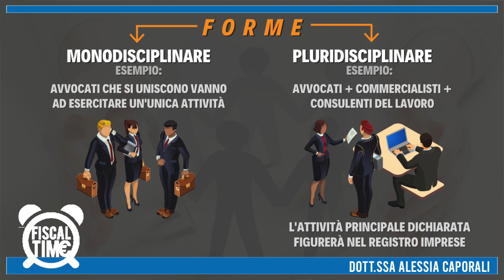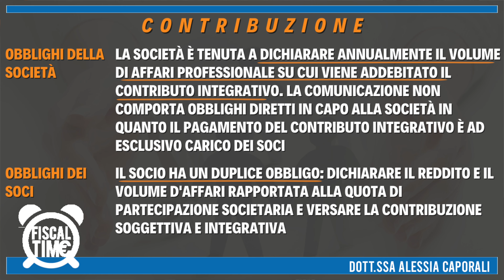Società Tra Professionisti | Cos'è & Come Funziona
📙Scarica Gratis il mio e-book e Metti al Sicuro le Tue Monete Virtuali con CryptoTax:

📖 Scarica Gratis il mio e_book ''AUMENTA il fatturato e DIMEZZA le Tasse'' e scopri PERFORMA: La Tua Guida per la Gestione e Sviluppo d'Impresa

🖥️ In questo episodio di Fiscal Time affronteremo, insieme alla Dott.ssa Alessia Caporali, cos'è la società tra professionisti e tutti i suoi aspetti. In questo momento di forte crisi economica il modello delle aggregazioni tra professionisti può rappresentare la scelta giusta per operare con maggiore forza e competenza nel mercato del lavoro. In quest’ottica le Stp, società tra professionisti, possono essere la soluzione ideale per quei soggetti che esercitano professioni protette (medici, notai, avvocati etc.) il cui esercizio è subordinato alla iscrizione in appositi albi o elenchi tenuti dai rispettivi ordini professionali e mai comprende attività economiche di natura imprenditoriale.
La società tra professionisti (Stp) è un modello societario introdotto nel nostro ordinamento dall’articolo n.10 della legge 183/2011 e attuato con il Dm n.34/2013 e prevede la possibilità di costituire una società per l’esercizio di attività professionali e, in particolare, per le attività per le quali risulta prevista la necessità di iscrizione in appositi albi o elenchi regolamentati (Infra). La legge prevede, però, diversificazioni e particolari discipline per le alcune forme di società tra professionisti (come le società tra avvocati (Sta), società di revisione e società di ingegneria) che sono soggette ad altri leggi e decreti legislativi.
La costituzione della Stp implica l’adozione di uno dei modelli societari previsti dal codice civile, questo perché la società tra professionisti non rappresenta una tipologia di società “autonoma”, ma ricade sotto la disciplina delle varie forme di società previste dalla legge (di capitali, persone o cooperative).
Se vuoi saperne di più, leggi l'articolo sul blog di Myaccounting.it al link che trovi di seguito

                             ●▬▬▬▬ SE VUOI SCOPRIRE I MIEI SERVIZI ▬▬▬▬●

😎 Per un preventivo gratuito e info per tua contabilità e buste paga

                                           ●▬▬▬▬ RISORSE UTILI  ▬▬▬▬●